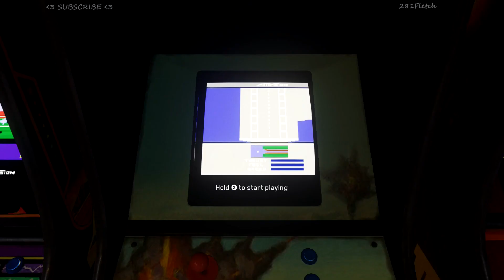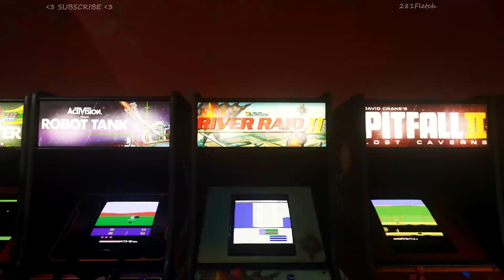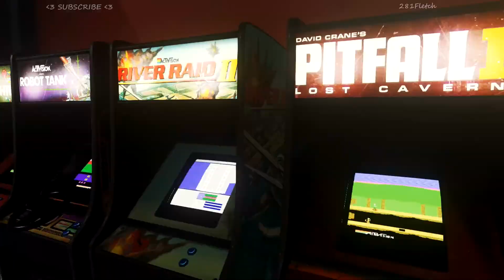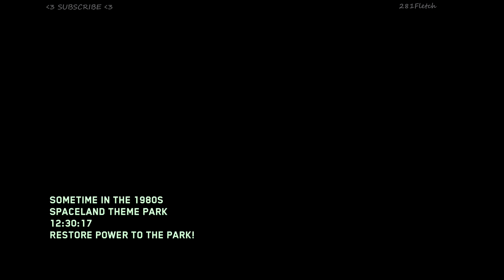[Shaolin/Spaceland] ZOMBIES Bounties /1 - COD INFINITE WARFARE ~ XBOX ONE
Hello everyone :)
Shaolin Shuffle & Zombies in Spaceland bounty collection in Call of Duty Infinite Warfare/Zombies

Peace
  281:)
How to find me on Xbox: Search for 281Fletch or Fletch281